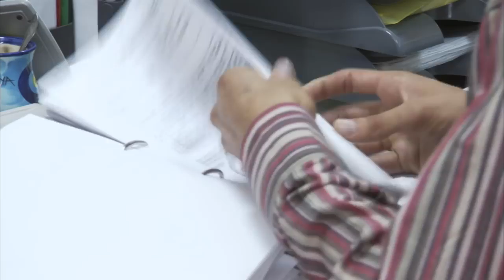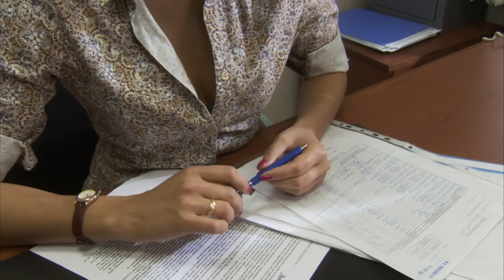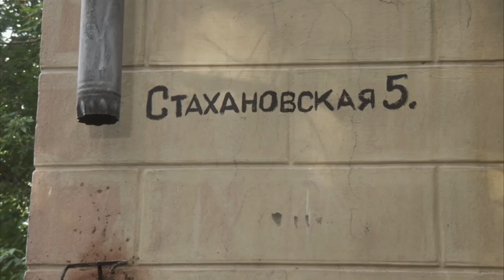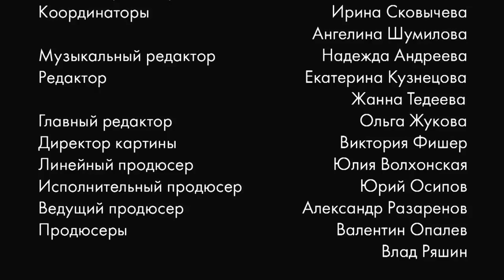FILM! HER HUSBAND WENT MISSING! Disappearance! Russian movie with English subtitles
Katya is a successful business-lady. She has a loving husband Sergey. Everything is so good and successful, that they already think about a three-storied country house with a swimming pool. But everything is changed in one fine day. The couple is going for a work, Katya is about to start the car, but Sergey suddenly remembers that he has forgotten his mobile phone. “I’ll be quick!” Р he yells,running and disappears in the doorway. Nobody saw Sergey after that. He disappeared. Katya goes to the police, but it’s in vain. Then she starts her own investigation.